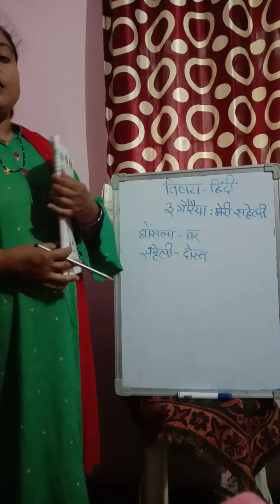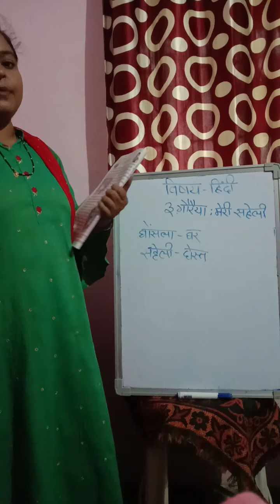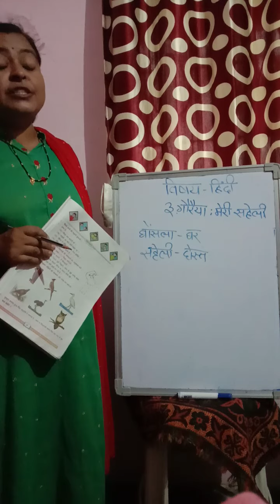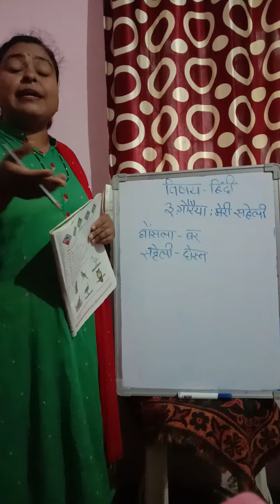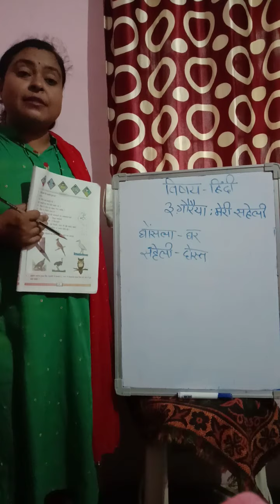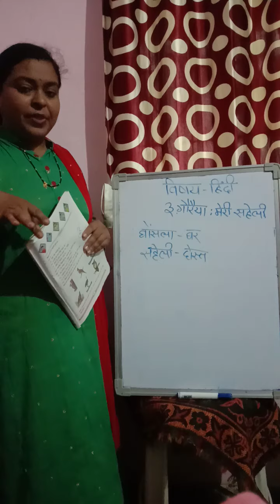class - 3rd sub - hindi Topic - goureya meri saheli